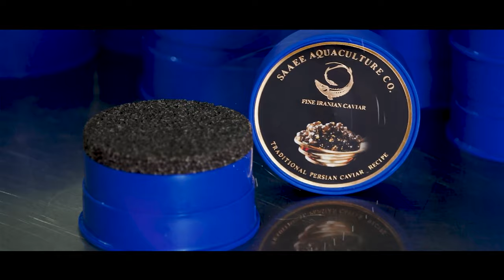saaee-aquaculture.com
Saaee Aquaculture’s Shows breeding ponds, processing center and how to extract sturgeon